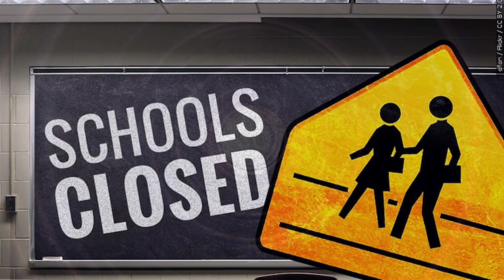Schools dismissing early, delaying athletic events due to sweltering heat advisory michigan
heat advisory michigan
heat wave